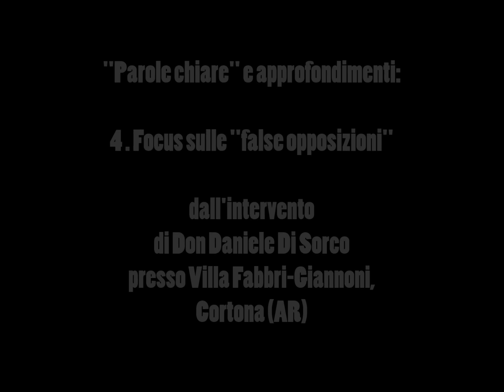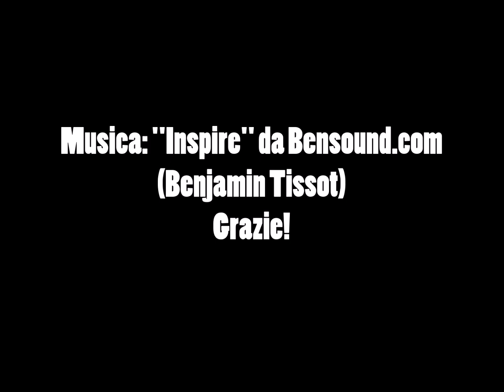Don Daniele Di Sorco / "Parole chiare" e approfondimenti: 4. Focus sulle "false opposizioni"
Nello sviscerare molti temi riguardanti la crisi neomodernista che affligge la Chiesa, il libro Parole chiare sulla Chiesa. Perché c’è una crisi, dove nasce e come uscirne )sta creando un grande dibattito.